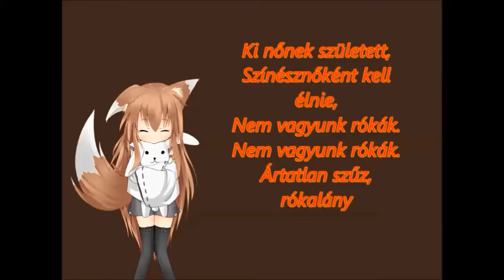Babymetal Megitsune magyar felirattal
babymetal rókatündér hunsub